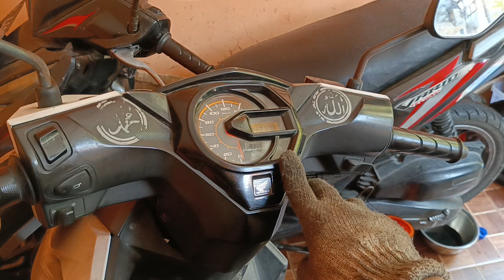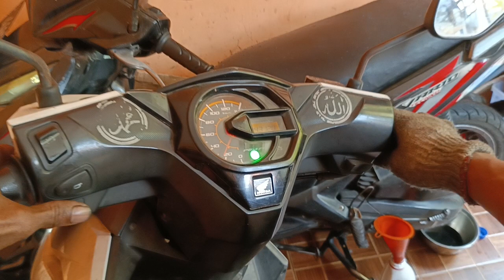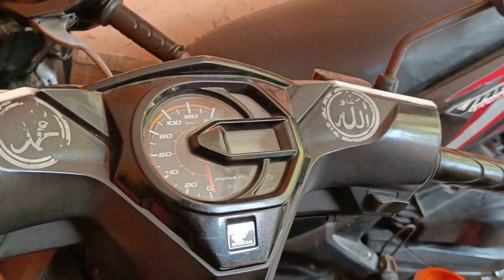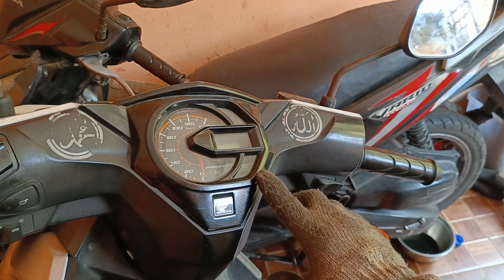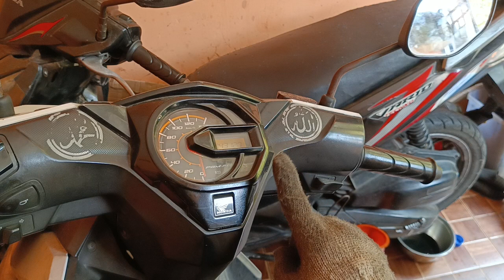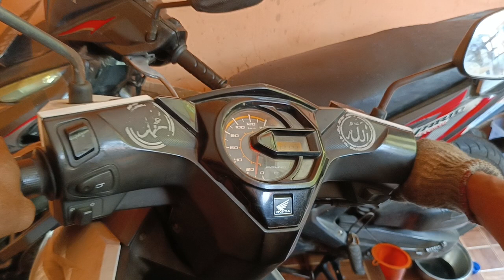cara setting mode satu beat fi esp eco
teman teman pasti tau dengan setting mode,nah disini mekanik bengkel 08 akan memberikan tutorial cara setting mode satu beat fi esp eco,mudah mudahan bisa bermanfaat buat teman teman semua tutorial dr saya tentang masalah cara setting mode satu beat fi esp eco

LOKASI BENGKEL STANDAR ATAU BENGKEL 08 DI ARAH BELAKANG RUMAH SUSUN CIPINANG MUARA 2 JALAN HAJI HANAFI GANG TERATAI PUTIH JAKARTA TIMUR

BUAT TEMEN-TEMEN YANG MOTOR NYA RUSAK,GREDEK,BREBET,PERFORMA KURANG BERTENAGA,MOTOR NGEBUL,MOTOR OLI NYA SELALU BERKURANG,MOTOR OLINYA CEPAT HABIS DAN LAIN-LAIN SAYA AKAN SELALU BUATKAN TUTORIAL2 BUAT TEMAN-TEMAN SEMUA,SELALU DUKUNG DAN SUBSCRIBE CHANEL YOUTOBE SAYA YA TEMAN SUPAYA TEMAN-TEMAN BISA SELALU MENDAPATKAN VIDEO-VIDEO TERBARU DARI SAYA DAN BUAT TEMAN-TEMAN YANG MUNGKIN MAU SERVIS PERAWATAN DAN PERBAIKAN MOTORNYA DITEMPAT SAYA KALAU GA TERLALU JAUH BOLEH MAMPIR YA TEMAN

ADAPUN SERVIS-SERVIS DAN PERAWATAN DAN PERBAIKAN DAN SPERPART SEMUA SAYA KERJAKAN SECARA SETANDAR